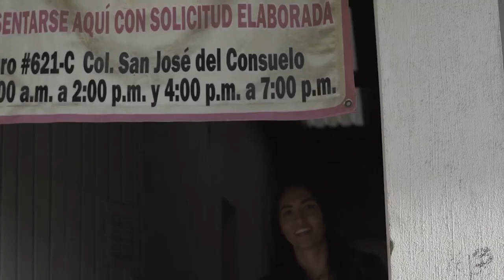Barrett Masso Creates Luxury Leather Bags "You Have To See This..."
Product Creator, Timeshare & Luxury Travel Specialist, Minimalist, and Year-round Santa Clause. Follow Barrett as he travels the world to learn, create & give.

Whether you are looking to create a product or take an amazing vacation, Barrett is here to help you get to where you want to go.

from my first episode in Cabo!

- LEARN how other top tier products are made
- CREATE businesses with me & other amazing entrepreneurs
- TRAVEL the world in-style
- GIVE back to the community everywhere we go